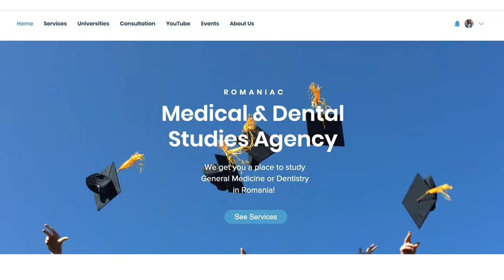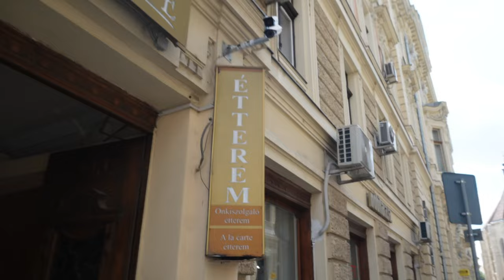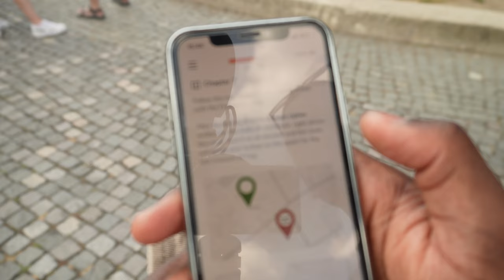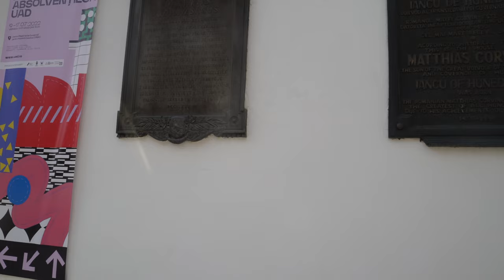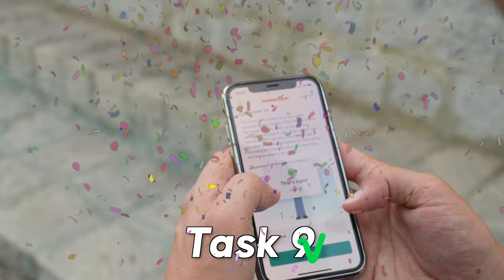Exploring Cluj-Napoca while searching for its lost Treasure! | Romaniac's Road-trip Vlog EP.5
Salut Maniacs! 😃
We are in the second biggest city in the country, Cluj-Napoca! We decided to explore this city in a bit of a different way and go on a mini-quest. Hopefully, you like it! 👀🤩

We are International students here In Bucharest who love to share our experiences about our medical and dental studies here In Romania! We make videos on Medicine, Dentistry, our lives as International students and Other fun things to do with Romania as a whole. We started an agency to help you get a place to study and help students already studying here with certain processes!